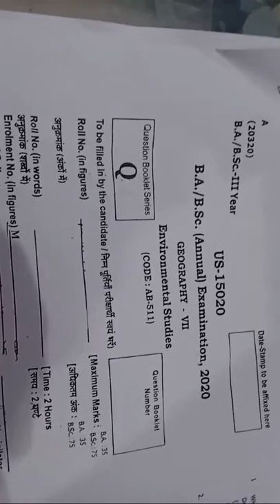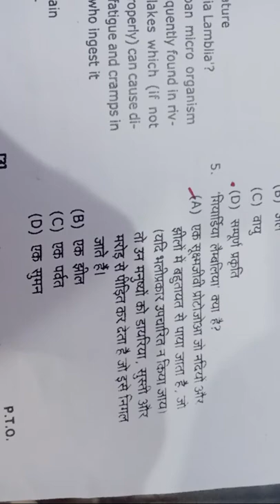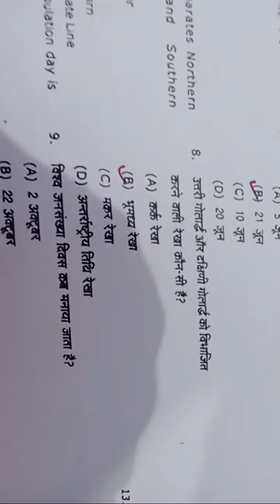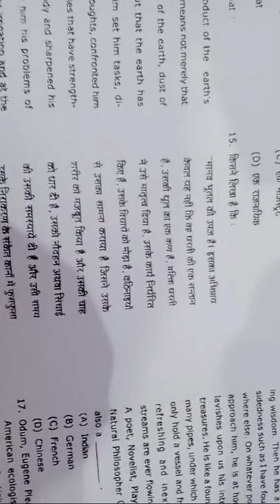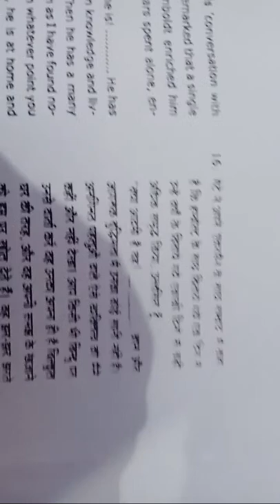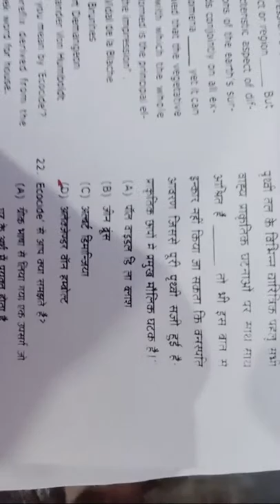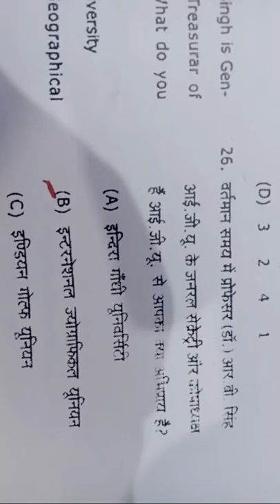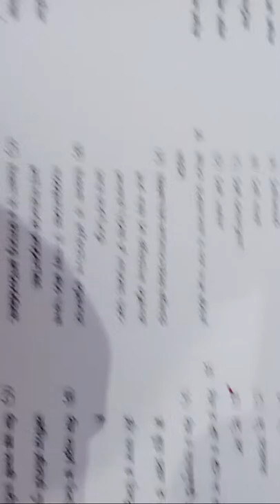GEOGRAPHY QUESTION PAPER code - 511 , CCSU ll Environmental Studies